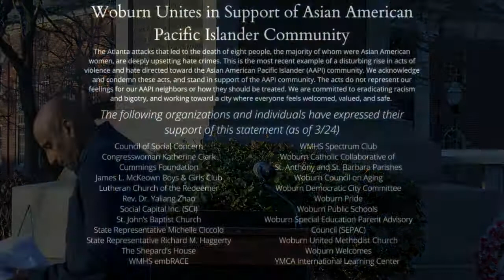Pastor Mohanan Unni Speaks at AAPI Vigil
Dr. Mohanan Unni, Senior Pastor at The Shepherd’s House speaks at the Woburn Unites AAPI Vigil on March 26, 2021. Pastor Moh also sits on the board of directors for Social Capital Inc.

We would like to thank the Woburn Public Media Center (WPMC) for covering the event and providing us with this footage to share.